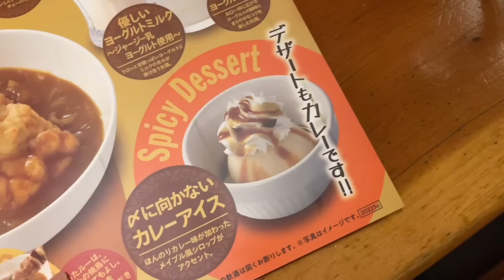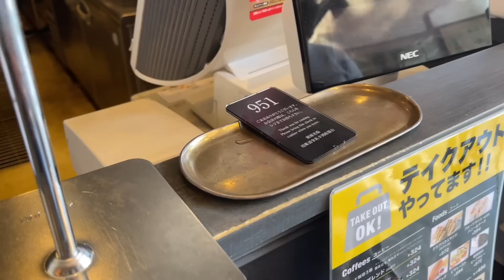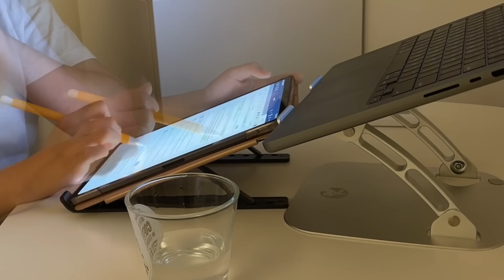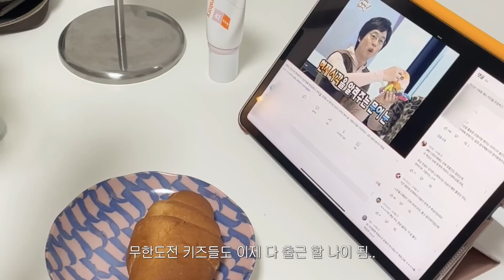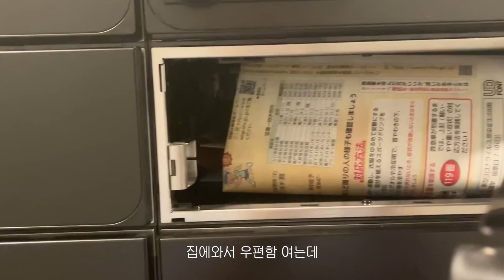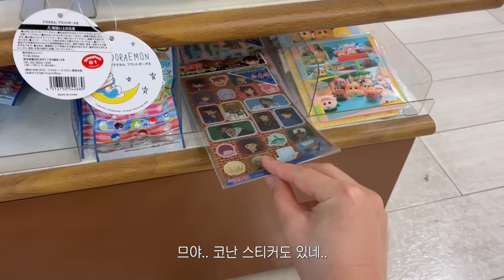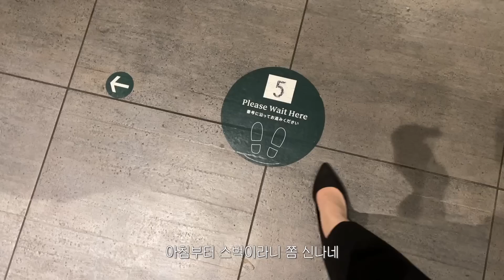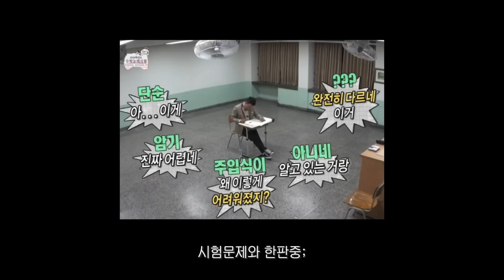⌠Tokyo vlog⌡요코하마로 출근, 재택근무👩🏻‍💻 | 자격증 또 땄다📚| 도토루 커피농원☕️ (일본 서브웨이, 하이디라오 마라샹궈, 일본 마트/다이소 구경!)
안녕하세요!! 린다입니다!😉
즐거운 일주일 보내셨나요 ◡̈

오늘도 돌아온 재택+대면 출근로그!

저는 이동이 많아져서 그런지 눈코 뜰 새 없이 바빠졌어요😵‍💫
그래도 영상 만들고 올리고 따뜻한 댓글 읽는게
제 삶의 힐링 포인뜨 입니당,,헤헤,,

그럼! 이번영상도
보는 이들에게 좋은 기분이 전달되길 바라며
즐겁게 시청해주셨으면 좋겠습니다! :)